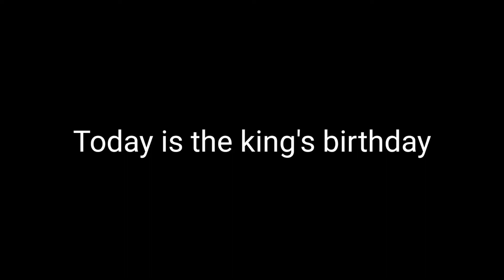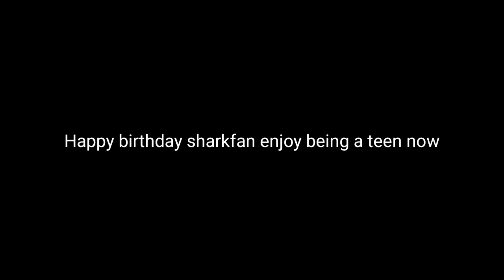Happy birthday dragonslayer64